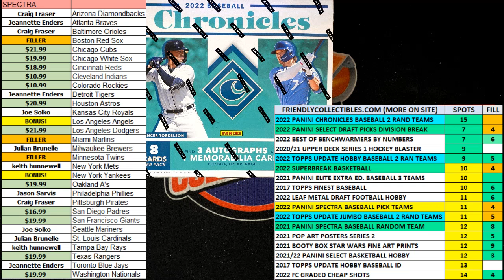2022 Panini Chronicles Baseball Hobby FILL 22CHRONBB103